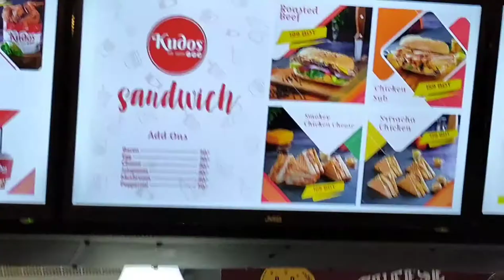কুদোসে কমদামে সেরা খাবার | Kudos Food Review | Kudos Lalbagh Bangladesh Fast Food Chain |Part 1